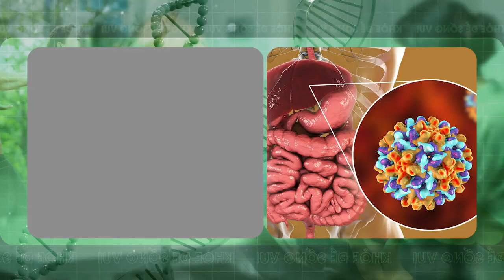[ KHỎE ĐỂ SỐNG VUI SỐ 13 ] SỨC KHỎE TIỀN SINH SẢN CHO PHỤ NỮ | FULL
® Copyright by Style Plus  ☛ Do not reup !